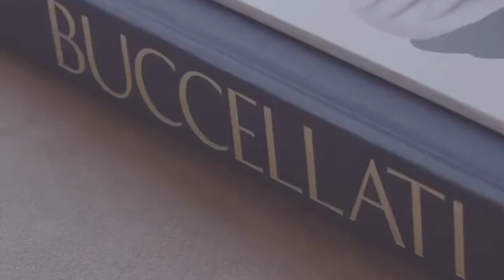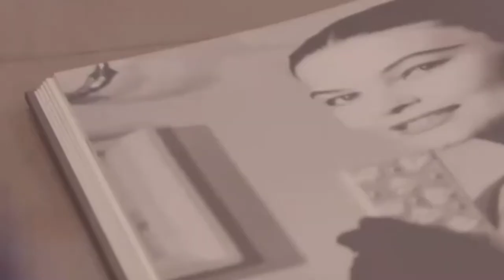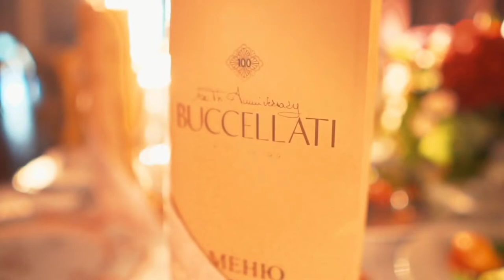#9. Buccellati. A life in the style of LUXURY. Luxury Jewelry. For BILLIONAIRES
Named after the surname of two master jewelers who were father and son, Mario and Gianmaria Bucellati, this Italian company focuses mainly on jewelry and watches. Naturally, the quality of their gold products is impeccable.